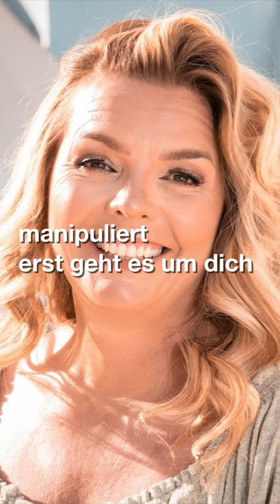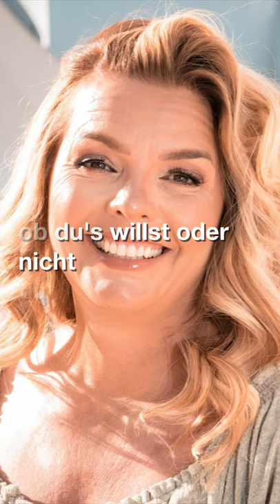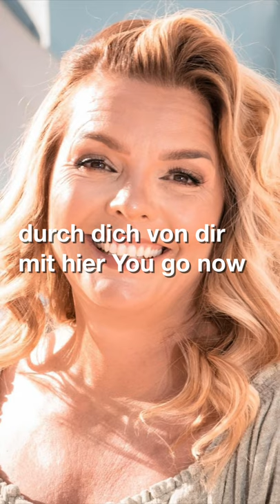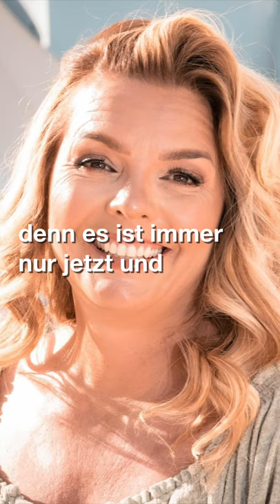It's time to change your energy to change the world!!